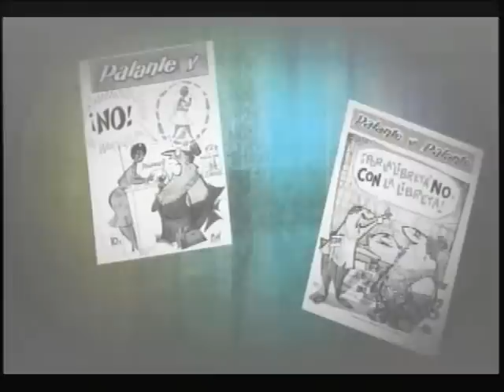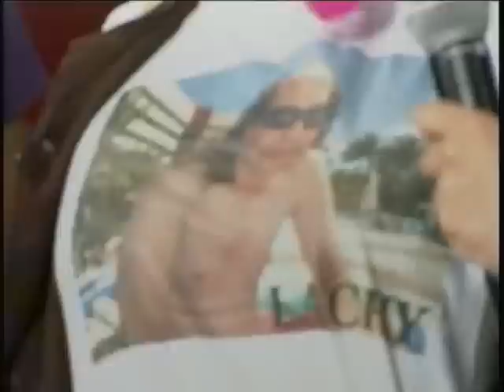EL SALÓN DE LA RISA Dedicado al público 1 2